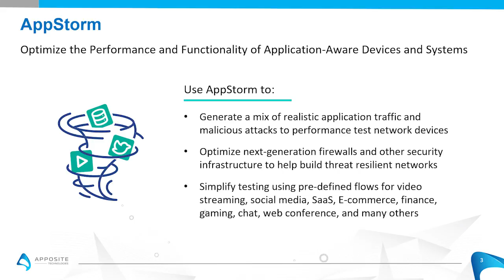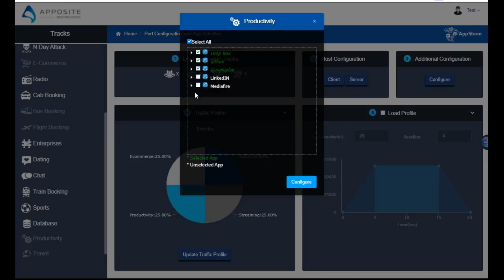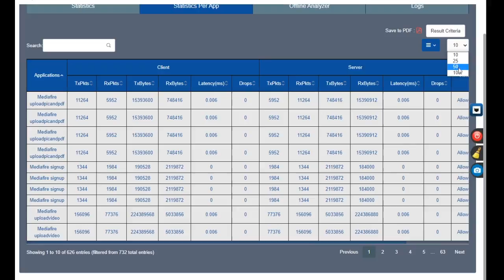AppStorm Network Traffic Generator - Optimize Application-Aware Network Devices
Use Network Traffic Generation to Optimize the Performance of Application-Aware Devices and Validate Network Security.

Generate application traffic and malicious attacks to test the performance of network devices. Optimize firewalls, SD-WAN gateways and other application-aware security devices. Choose from a library of thousands of applications for video streaming, social media, e-commerce etc., and select attacks like DDoS, 0-day, phishing and malware from the attack library.